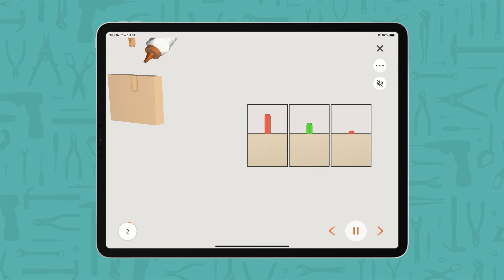Mainstays TV Stand Assembly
Mainstays TV Stand Assembly Video